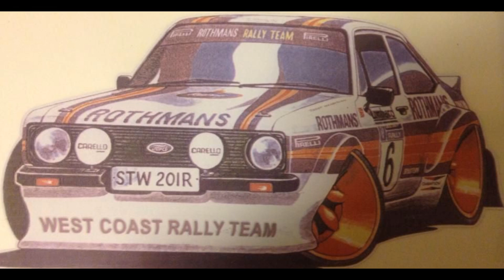JM ASFALTTIKUNKKU XXV 2014 Yleinen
!0 vuoden tauon jälkeen  jokkista :)
autona ford sierra  (omistaja marko muhonen) kiitoksia siittä :)
omia juttuja  facessa westcoastrallyteam